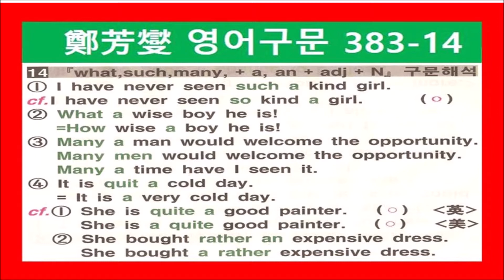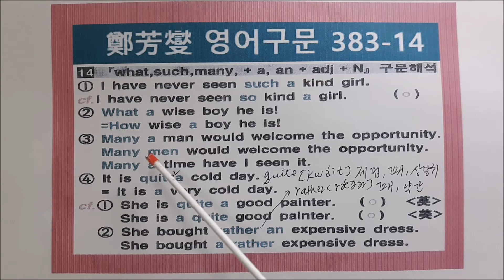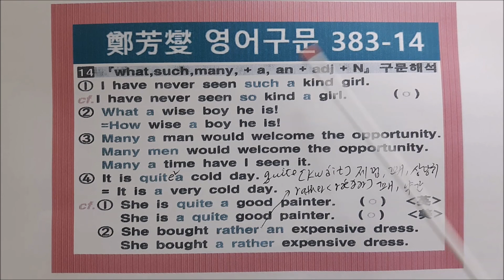정방섭 영어구문383 - 14번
부정관사 a, an의 위치를 학습하게 됩니다.
What a wise boy he is!      How wise a boy he is!